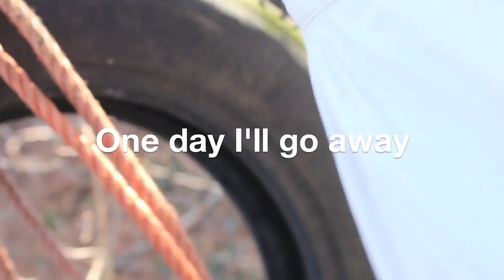Monday Morning - One Day I'll Go Away (official video clip 2013)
- Monday Morning - Folk Pop band from Liège, Belgium -

Video Clip directed by François Wintgens
Song: One Day I'll Go Away (2013)
Music and lyrics by Monday Morning

I've spent only three years in paradise
I thought I had already paid the price
The price of what ? I'll never know
I thought I'd paid enought you know

And the little girl inside of me, too proud
Is still hiding her anger and her shout

She don't say
What she's looking for
She don't say
What she always thought before
She's not expecting him to see
What she's hiding in her sleep
And she don't say
you know one day I'll go away

It's true, I know life is made of choices
I can't breath, tonight I miss her voice
I would have needed her protection
Way would have taken another direction